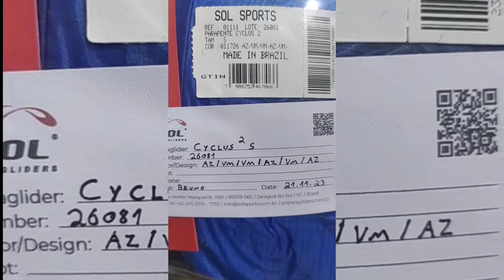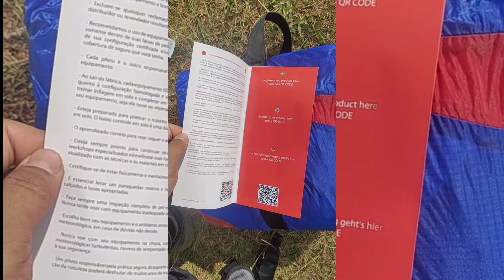Unboxing Cyclus 2 and fun fly (Paragliding in Ranau)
Not actually review in that video, just fun2 to edit and show.
The price of the paragliding Cyclus 2 from SOL Brazil is 8k MYR.

Overall the cyclus 2 is very good to fly with durability, stability, light of the glider just around 4.4kg its super good for hike and fly. also easy to takeoff and the handling quiet smooth.

about the second video its tandem paragliding named Panaroma 2 from Flow Australia with size maximum 190kg. I already using it around 7month and its very good to fly, easy to takeoff and doing some spiral thing for fast decent.